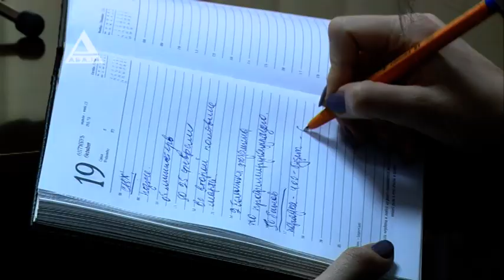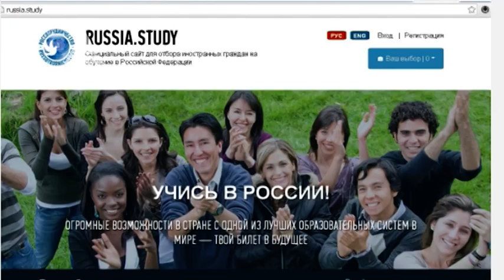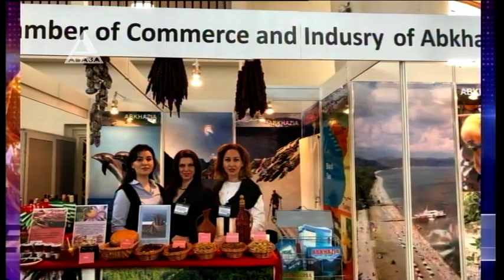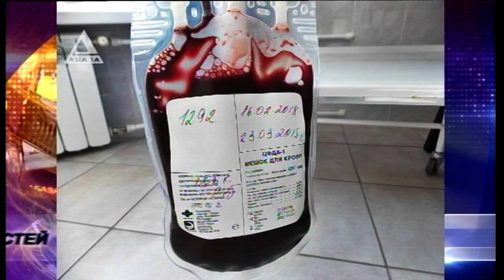Время новостей 19-02-18